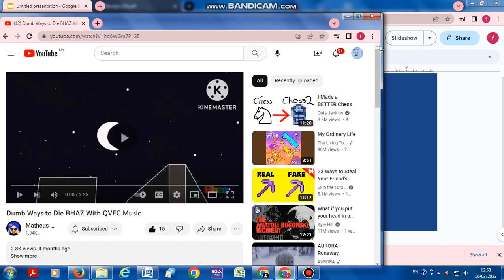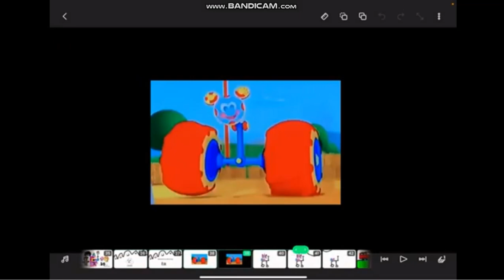Dumb Ways To Die BHAZ: Character Moronic